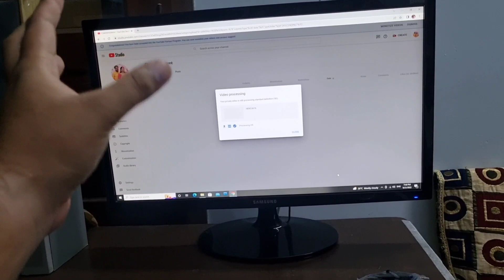Dar Gaya Inko Dekh k 😱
Memes download
Important Links
memes - memes.co.in